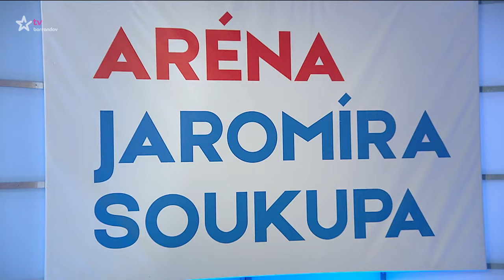Předvolební Aréna Jaromíra Soukupa (2021/6) - Mikuláš Ferjenčík (Piráti), Patrik Nacher (ANO)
Jaromír Soukup vás před letošními klíčovými parlamentními volbami provede sérií debat se zástupci jednotlivých politických stran a hnutí (Premiéra)